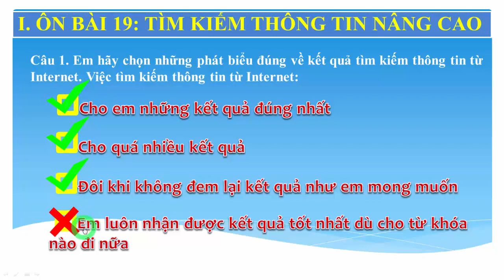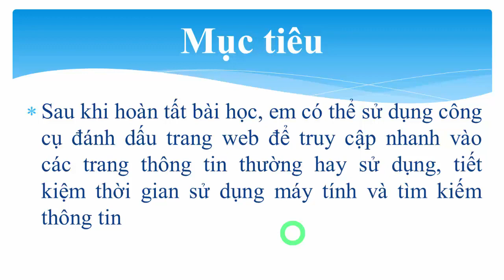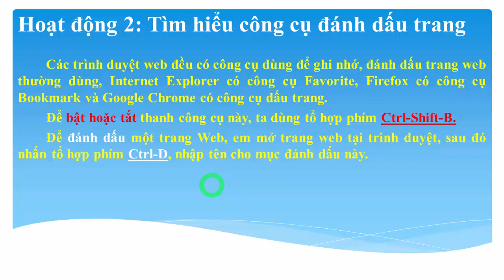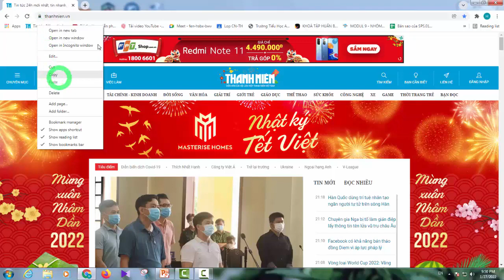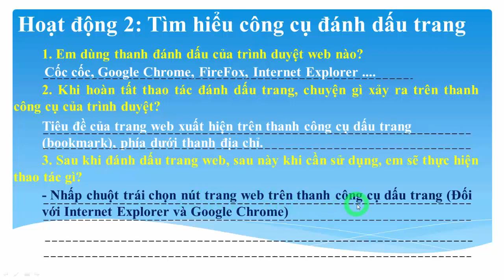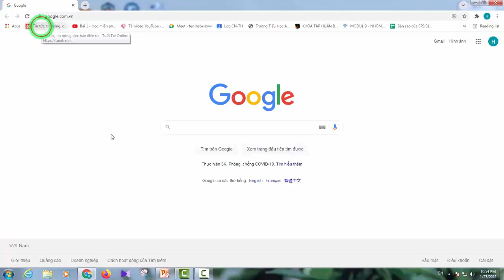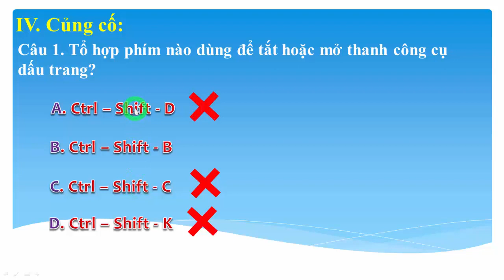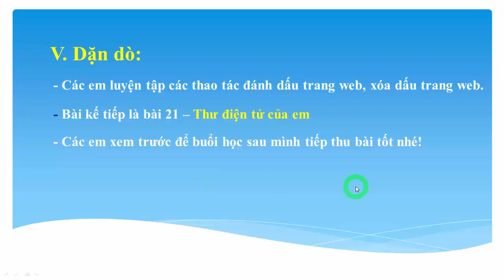lớp 4 Tin hoc Tuần 20 Bài 20 Đánh dấu trang Web